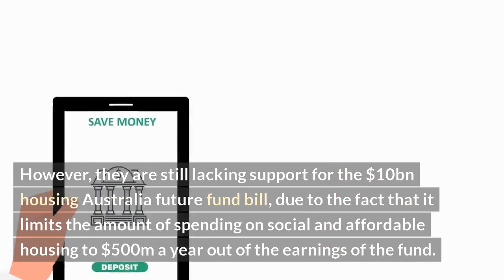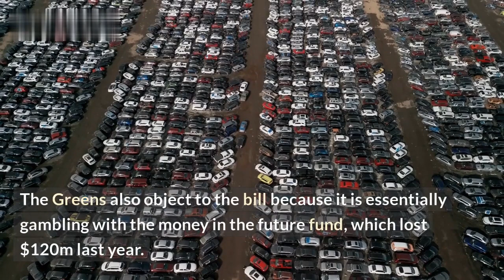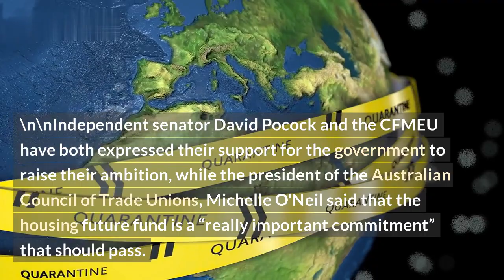Deadlock Over Major Social Housing Initiative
The long-awaited decision on the fate of a highly contentious social housing project has recently been announced. In this video, we’ll explore why the project has been the cause of so much debate, the main opposing parties involved in the decision, and the eventual outcome.

The proposal in question is the construction of thousands of social housing units in what has been historically a high-cost area of the city. While many view this as an opportunity to provide affordable housing to families and alleviate the strain on the current housing market, there are those that were strongly opposed to the initiative.

A main argument of the critics is that the project would damage the character of the community and that it could potentially lead to an increase in crime and other negative consequences. Despite the doubts, the city officials have decided to offer final approval for the project in a vote.

In this video, we’ll discuss the outcome of the vote and the implications of the decision. We will also explore what the opponents of the measure had to say and the reactions from the supporters of the project. Finally, we will discuss the possibility of further legal challenges and the potential impact of any delays it could cause.

List:
-The Proposed Social Housing Project
-Main Arguments of Critics
-Outcome of the Vote
-Opponents' Reactions
-Supporters' Reactions
-Potential Legal Challenges
-Potential Impact of Delays